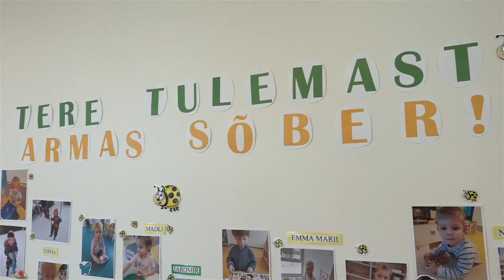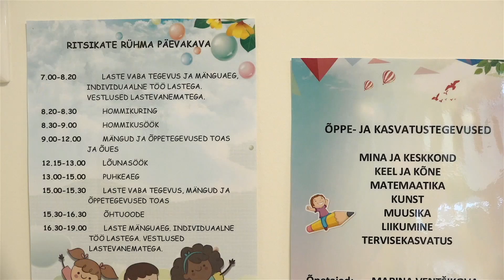Tõrvandi lasteaia- ja raamatukogumaja avamine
Pärast põhjalikku rekonstrueerimist avati Tõrvandis Ringtee 1 uus lasteaia- ja raamatukoguhoone.

Produktsioon: Video5 (Desmond OÜ)
Foto: Mihkel Seedre